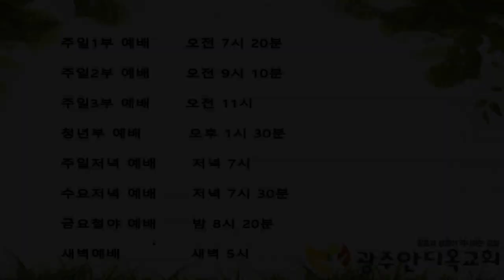하나님과 깊은 교제로 나아가는 길 - 박영우 목사(2021.3.7.광주안디옥교회 주일3부예배)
본문: 출애굽기 24장 1~11절
제목: 하나님과 깊은 교제로 나아가는 길
설교: 박영우 담임목사

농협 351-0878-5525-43